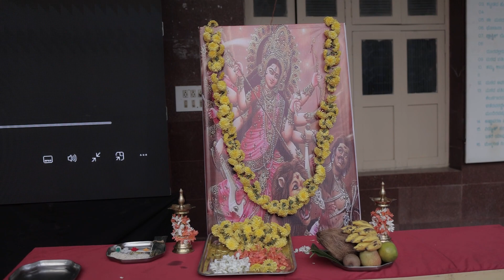Aim Dandiya Raath 2k23 || Aim Academy davangere